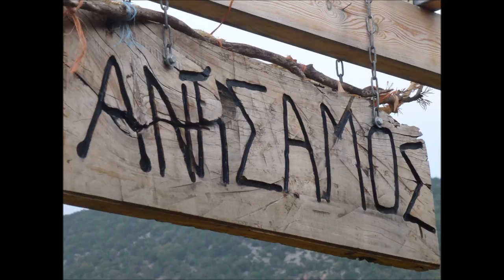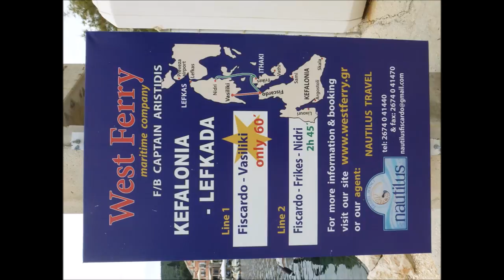180688 VALE SANG CEFALONIA SETTEMBRE 2014